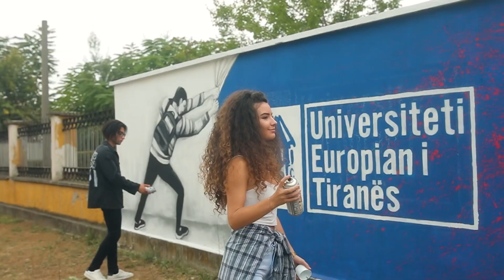UET Commercial 2021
Është frymëzim,
Është inovator,
Është dije,
Është avangard,
Është rrjet,
Është impakt,
Është prestigj,
Është adrenalinë,
Është aplikativ,
Është koncept,
Është miqësi,
Është traditë
Universiteti Europian i Tiranës.
Gjëra të mëdha na presin!